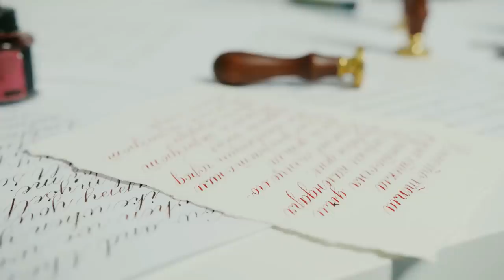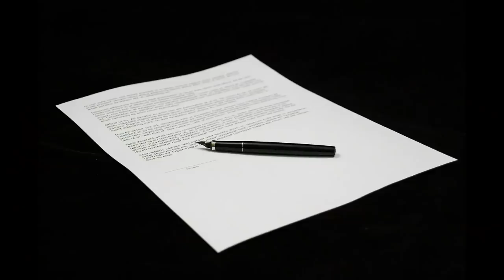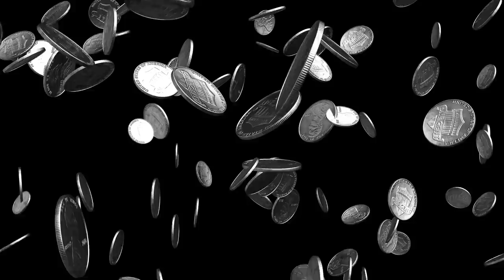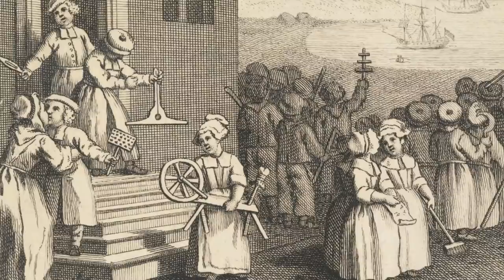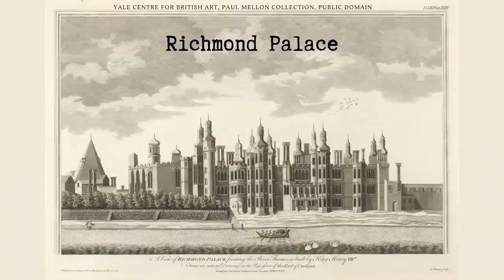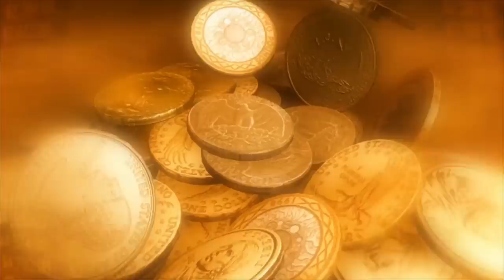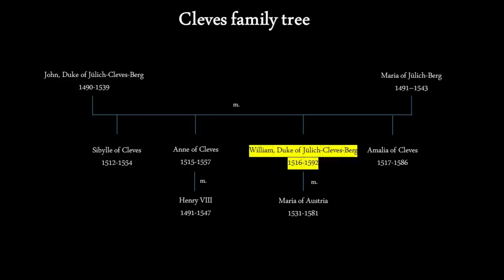Anne of Cleves: the DYING WISHES of a former Queen | will of a former queen | six wives documentary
What does the LAST WILL AND TESTAMENT OF ANNE OF CLEVES say and what were the dying wishes of a former Queen of England before she went to meet her maker in 1557? In this six wives documentary from History Calling I’ll take you through the final days in the life of Anne of Cleves, fourth wife of Henry VIII and the legal preparations made for the death of a former Queen who had held the anomalous position of ‘the King’s sister’ after the annulment of her 6 month marriage to Henry back in 1540, but who lost even that distinction upon his death in 1547. The will describes how Anne (whose marriage, however brief, has arguably made her one of the most famous Queens in history) wished to be buried and who she left her belongings to. It provides insights into the social circle she had built in England, her role as a landowner and mistress of a large household, what she considered to be her most prized possessions and the relationships between Anne of Cleves and Mary I, Anne of Cleves and Elizabeth I (or rather the future Elizabeth I) and Anne of Cleves and Katherine Willoughby, Duchess of Suffolk. It also indicates what a wealthy Tudor lady she was, despite her complaints to the contrary. In addition, the video will look at how far the last will of a former Queen was observed by her executors and by the Tudor family she had been absorbed into.

The death of an ex Queen of England was an exceptional event in the country’s history and Anne’s fate and the preparations she made for it provide an insight into the unique position this one time bride of Henry VIII found herself in as her life neared its end. As I’ve discussed in another video, she was given an ostentatious funeral and in this documentary, you’ll also see the tomb of Anne of Cleves in Westminster Abbey, not far from those of her former step-daughters, Mary and Elizabeth Tudor.

BUY OR RENT:

The Tudors, season 3 (US link)
Henry VIII and his Six Wives (2016 docu-drama)
Six Wives with Lucy Worsley (2016 docu-drama) (US link)

DVDS:

The Tudors complete collection (US link)
Henry VIII (2003) (US link)

[FREE – copy of Anne’s will in both English and Latin] Samuel Bentley (ed.) Excerpta historica: or, Illustrations of English History
Antonia Fraser, The Six Wives Of Henry VIII (2nd edn, Phoenix, 2009) (US link)
David Starkey, Six Wives: the Queens of Henry VIII (Vintage, 2004) (US link)
Franny Moyle, The King’s Painter: The Life and Times of Hans Holbein (Apollo, 2021). (US LINK)